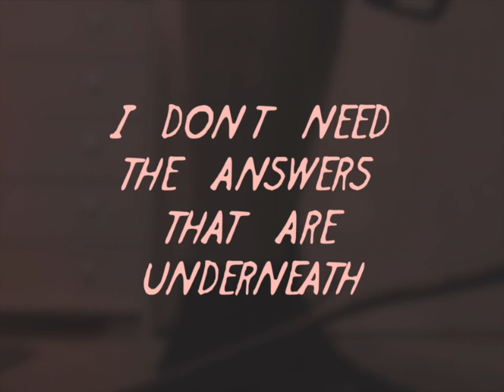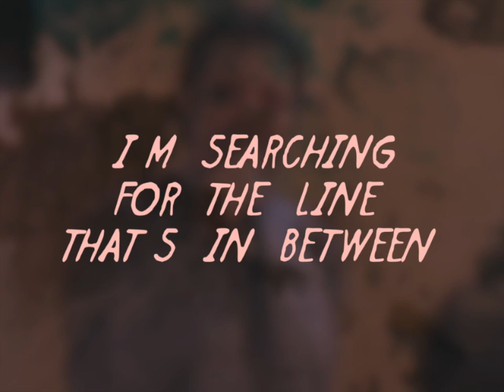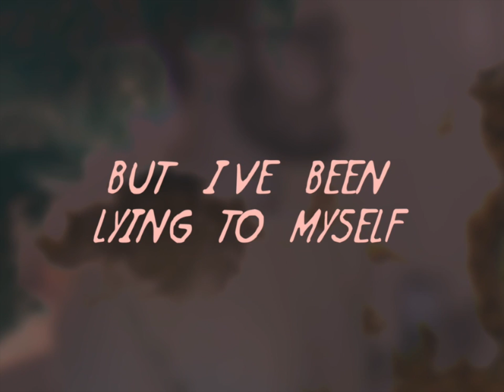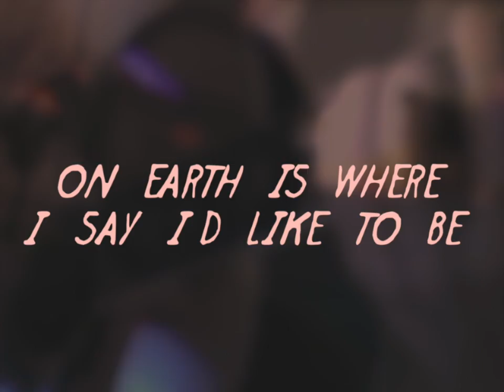Joe Turone - Riverbend [Lyric Video]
"Riverbend" is a song I originally wrote for my second album that I couldn't quite get right at the time. It wasn't until I saw my dad's reaction to the song that I knew it was special and I had to finish it - so he helped me do so! He was a singer/music producer back in the 80s so we turned this into a duet between us both.

Sadly when we lost my dad in 2020 I was tasked with finishing the song alone, which was one of the hardest yet rewarding experiences in my musical career - and at the other end of it, I have come out with this duet that encompasses all of the sounds my dad and I loved growing up - a big uplifting pop ballad which I think sounds similar to something off of Phil Collins' Tarzan Soundtrack.